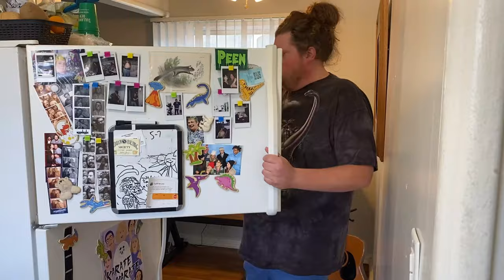that feeling when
Written and Directed by
by
Jacob Wysocki

Actors:
Scott Milton Brazee
Kurt Maloney
Brock McKenzie
Tyler Phillips
Tyler Prado
Evan Rosenburg
Phil Walker
Jacob Wysocki